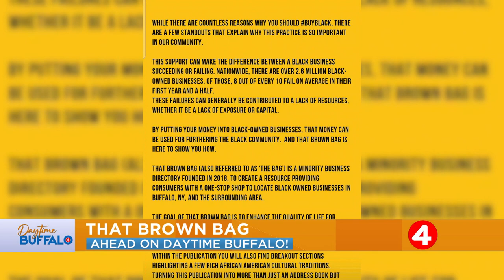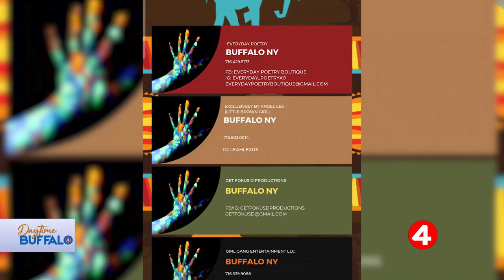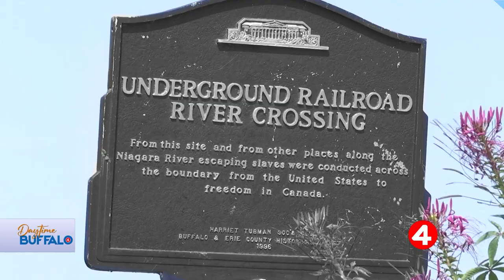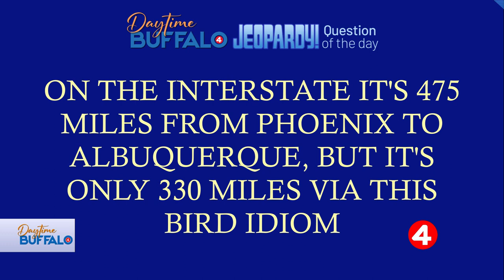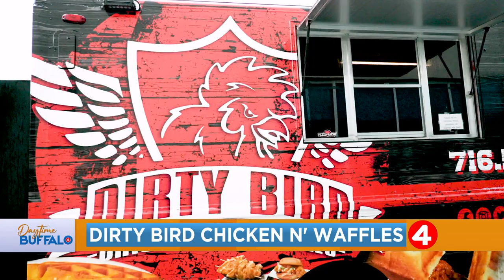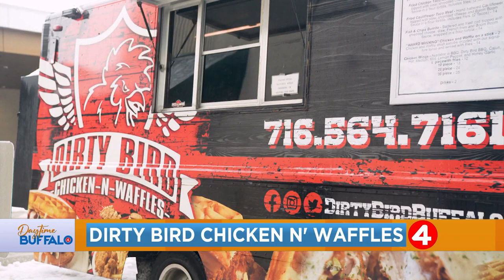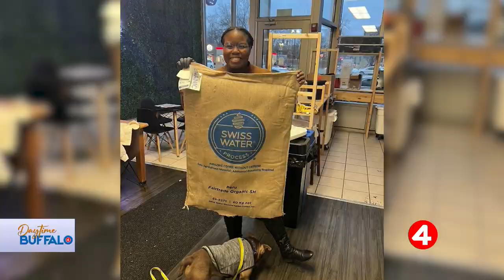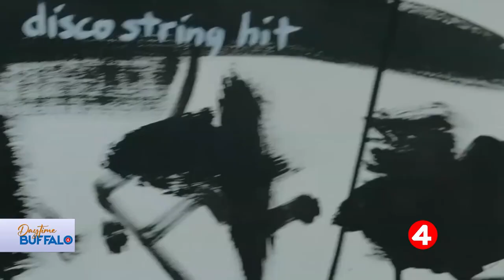Daytime Buffalo: Eat Off Art